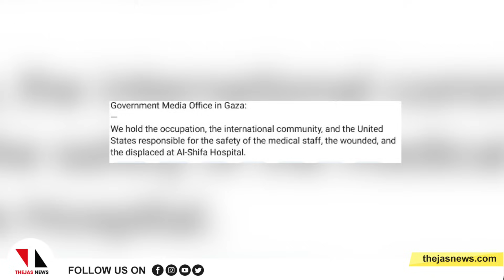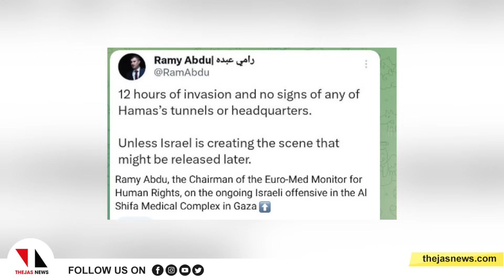അല്‍ഷിഫാ ആശുപത്രിയില്‍ സ്ഥിതി ഭയാനകരം; എങ്ങും ഇസ്രായേല്‍ വെടിവയ്പ്|THEJAS NEWS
ഇസ്രായേലിന്റെ കൂട്ടക്കുരുതിയില്‍ പരിക്കേറ്റും മറ്റും ആയിരക്കണക്കിന് ആളുകള്‍ അഭയം പ്രാപിച്ച ഗസയിലെ ഏറ്റവും വലിയ ആരോഗ്യകേന്ദ്രമായ അല്‍ഷിഫാ ആശുപത്രിയില്‍ അധിനിവേശ സൈന്യത്തിന്റെ ക്രൂരത. അത്യാഹിത വിഭാഗം മുതല്‍ ആശുപത്രി കെട്ടിടം ചുറ്റും യുദ്ധടാങ്കുകള്‍ വിന്യസിച്ചതിനു പുറമെ ആശുപത്രിക്കുള്ളില്‍ കയറി സൈനികരുടെ അതിക്രമം. മതിലുകള്‍ തകര്‍ക്കുകയും നിരവധി പേരെ പിടിച്ചുകൊണ്ടുപോയി വിവസ്ത്രരാക്കി കണ്ണുകെട്ടി ചോദ്യം ചെയ്യുകയും ചെയ്യുന്നതായി അല്‍ജസീറ റിപോര്‍ട്ട് ചെയ്തു.
Israel raids Gaza’s al-Shifa Hospital